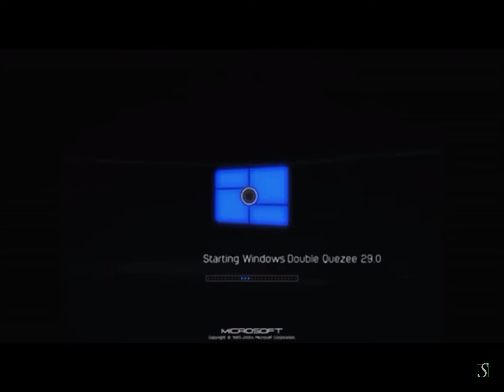Windows Double Quezee 29